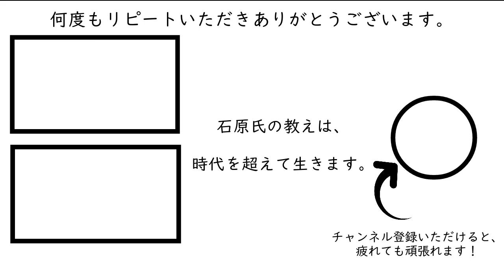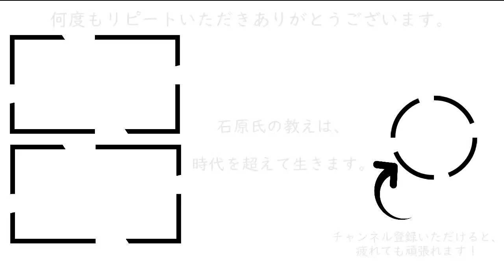107会社の繁栄は経営者で9割決まってしまうのか［石原明の経営のヒント+標準版］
☆チャンネルガイドブログ スタート（マネーの虎ひろゆき氏の記事も有）

300年後の人が聴いてもためになるというコンセプトもあり普遍的な内容なので、今から聴き始めても遅くありません。

【作成】
107 "Don't try to change the organization from directly above"
It is said that "whether the company succeeds or not depends on the top management". What do you think?
It's true if you look at the unit of a company, but what do you do in that environment? When trying to change a company or organization, many people try to change directly, but this does not change. As a result, your organization will change as you continue to produce results to the extent that you can influence it.